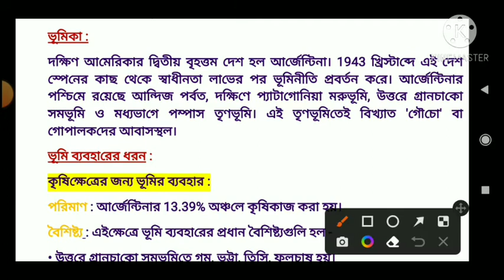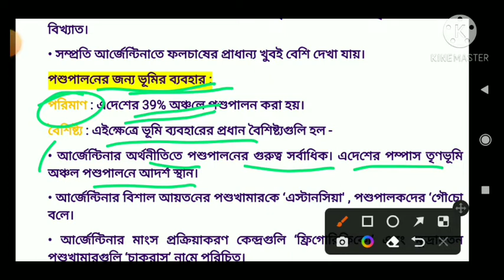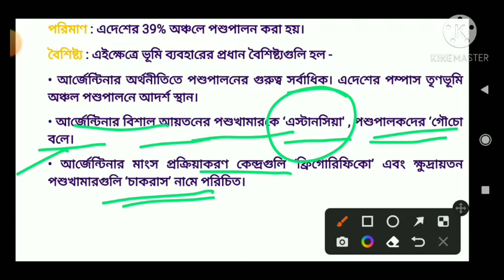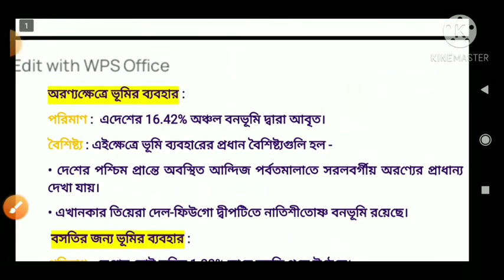আর্জেন্টিনার ভূমি ব্যবহারের ধরন | সম্পদের ব্যবহার | একাদশ শ্রেণি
কানাডার ভূমি ব্যবহারের ধরন :-

ব্রাজিলের ভূমি ব্যবহারের ধরন :-

আমেরিকা যুক্তরাষ্ট্রের ভূমি ব্যবহারের ধরন :-